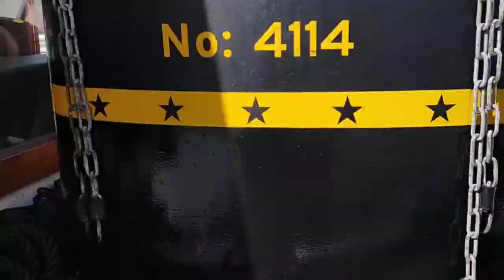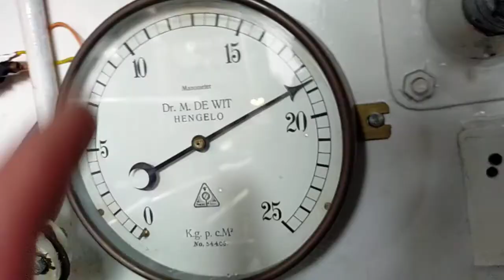Old tug boat beautiful diesel engine